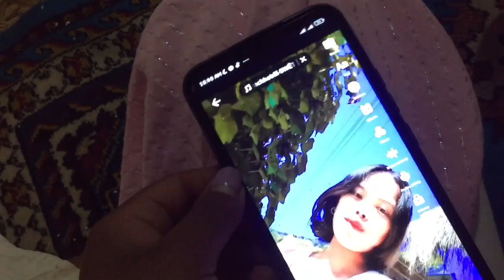Happy dashaii guyes 🧑dashaii ma mama ghar tika lagaauna gako